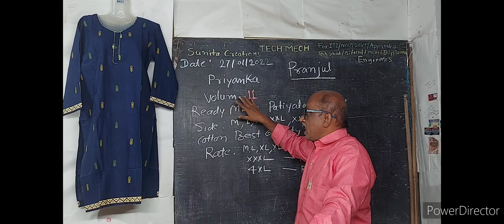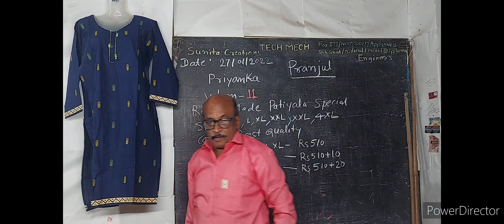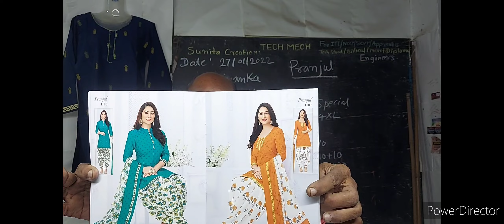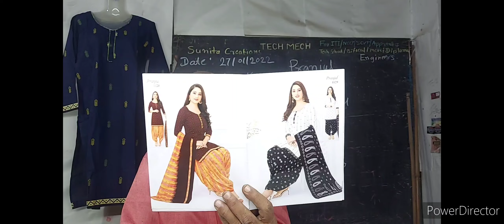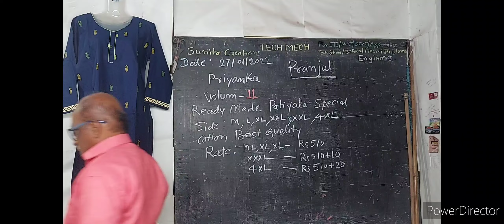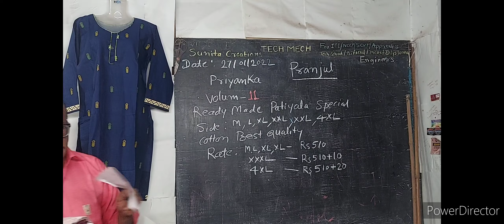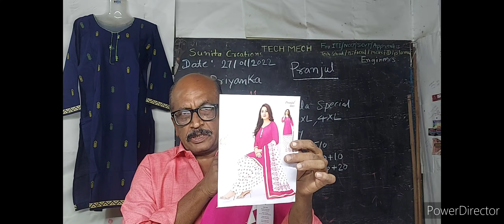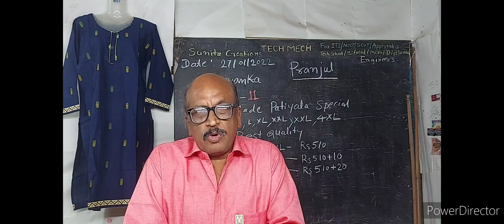Pranjul Ready-made shop volume 11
Pranjul Ready-made shop
volume 11
SUNITA COLLECTION
 O.T.SECTION
 NEAR VIKAS MANDIR SCHOOL
ULHASNAGAR 4
DIST THANE ,PIN 421004